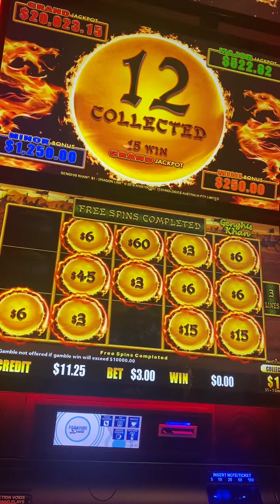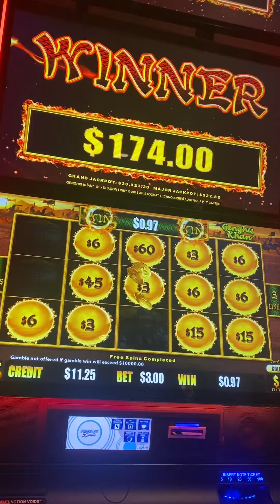$3 bet 🎉 | LuckySlots | LuckySlots Gold Coast